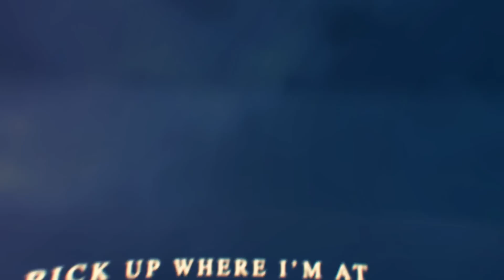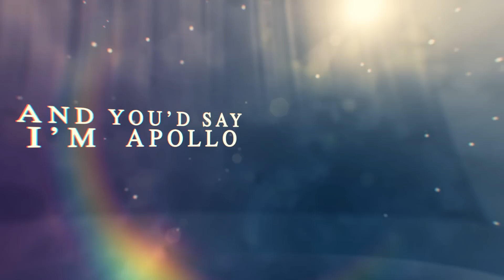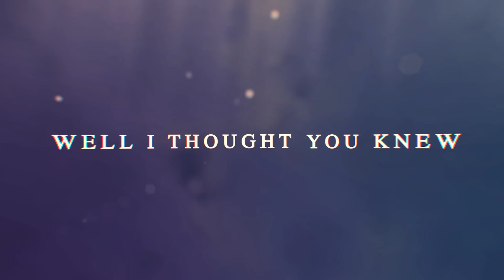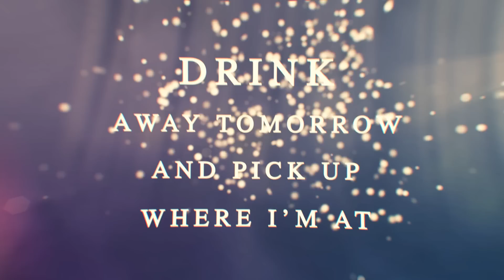Cemetery Sun - E.Y.T.Y.K (Official Lyric Video)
The OFFICIAL lyric video for Cemetery Sun's third single, "E.Y.T.Y.K"